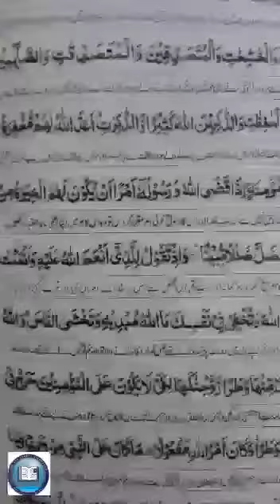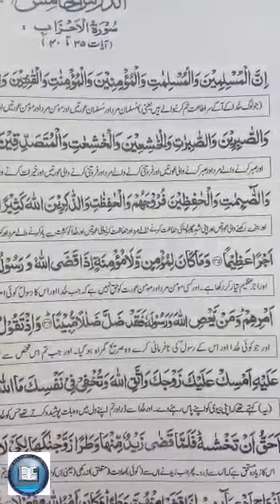Class 10th, Islamaiat, 24july20, Part 1